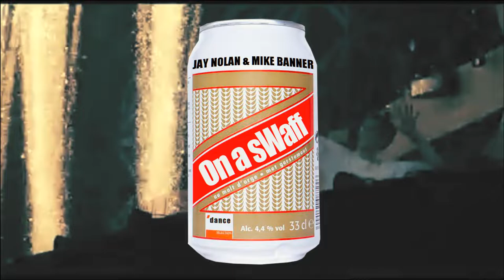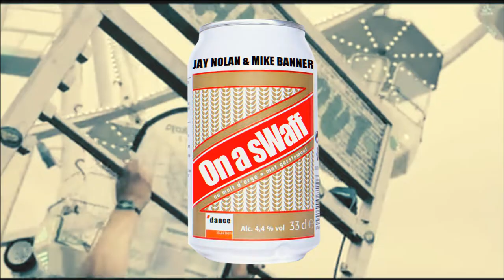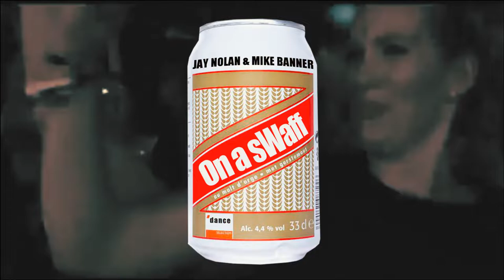Jay Nolan & Mike Banner - On a sWaff - (Belgian Beer Remix)